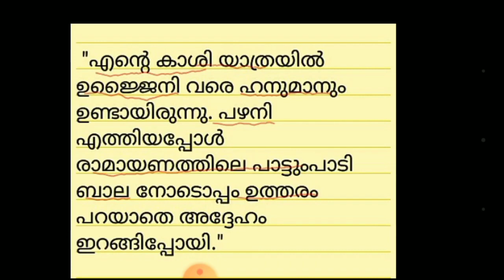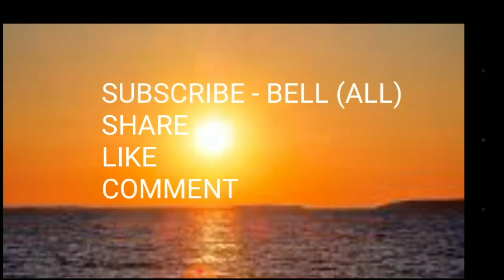LD : 2020, DAY 1 നവോത്ഥാനം( Renaissance ). LDC Exam Preparation.Two Weeks Challenge.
This Video Is About Kerala Navodhanam -  Hunt For LD 2020.. Covers വൈകുണ്ഠ സ്വാമി And തൈക്കാട് അയ്യാ. The Entire Navodhanam Topic Will Be Completed In Two Weeks. It's a preparation for LDC exam 2020.